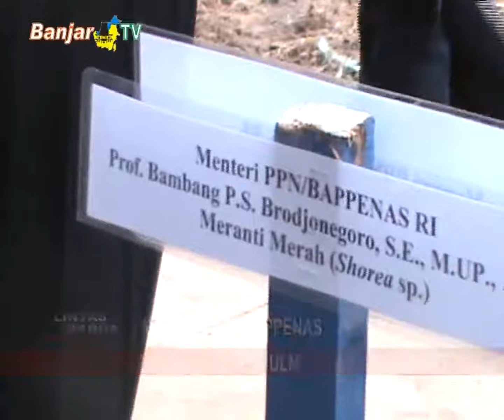MENTERI PPN BAPPENAS TANAM POHON DI ULM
Menteri Perencanaan Pembangunan Nasional / Kepala Badan Perencanaan Pembangunan Nasional,Bambang PS. Brodjonegoro di ULM Banjarbaru, berkesempatan melakukan penanaman bibit pohon.